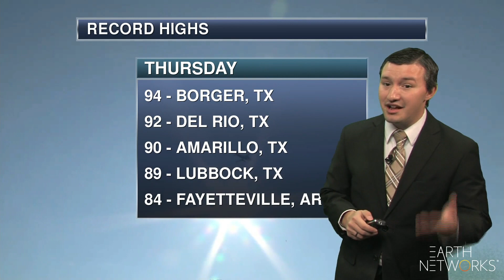southcentral_regional_EN_1080_10232020